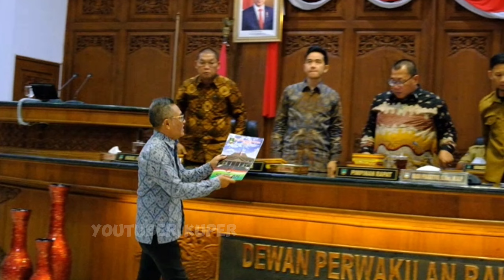MAS GIBRAN TANGGAPI SOAL ORANG TOXIC KE PEMERINTAHAN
TANGGAPAN GIBRAN SOAL ORANG TOXIC KE PEMERINTAHAN